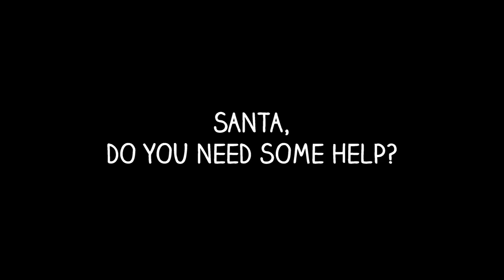REGNER® Motion Control - Merry Christmas and Happy New Year 2018